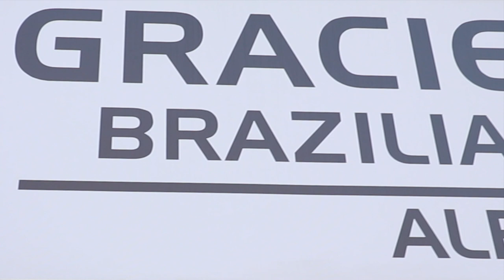Gracie Barra jiu jitsu Alberton Kids shortie 14:05:2018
Took my boy to Gracie Barra jiu jitsu Alberton today for his bi-weekly jits class... this is a little video of the class and the school. Bjj is a martial art for all ages and at GBA there is a feeling of family.

    iPhone X
    Assorted EF-S lenses and ND filters

Audio:

    Rode Videomic
    Rode Videomicro
    Rode Smartlav+

    Zoom H1n

Accessories:

    Travel tripod
    Joby 3k Gorillapod and ballhead
    Monopod

Lighting:

    Manfrotto mini led

About this Video: